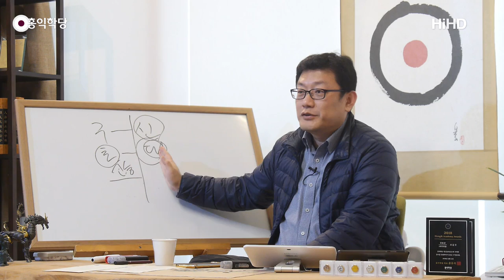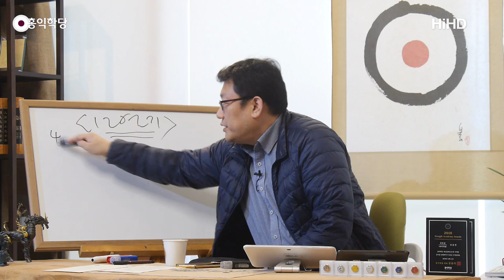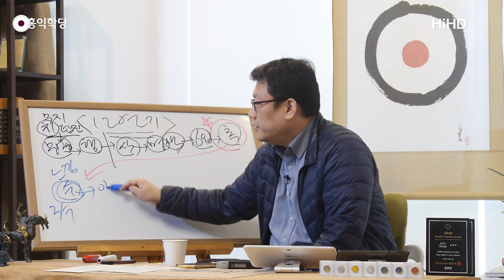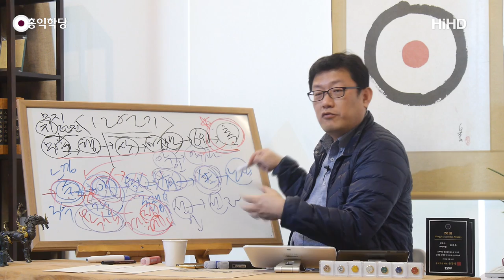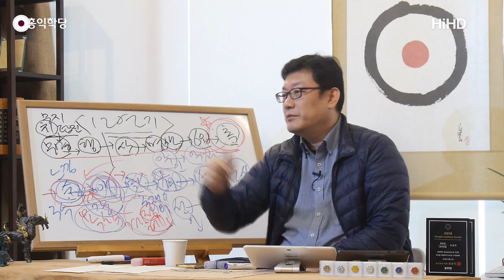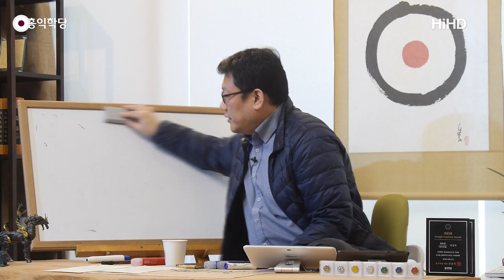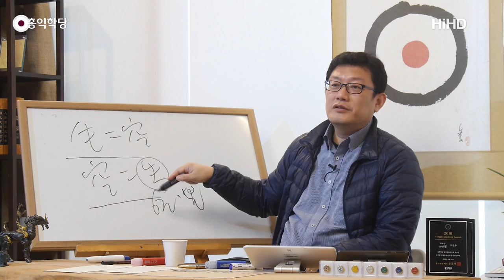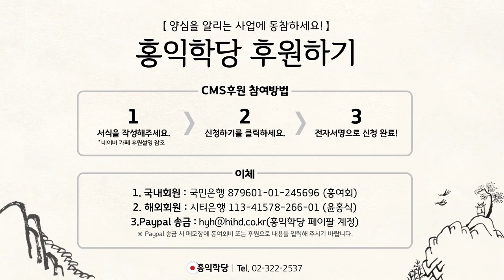[홍익학당] 초기불교 12연기 바로보기(190325)_A769